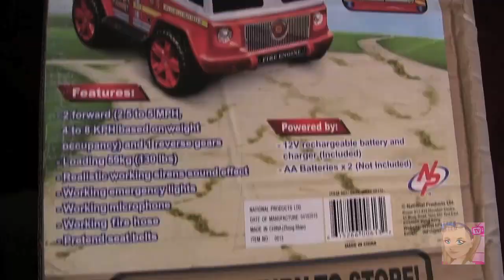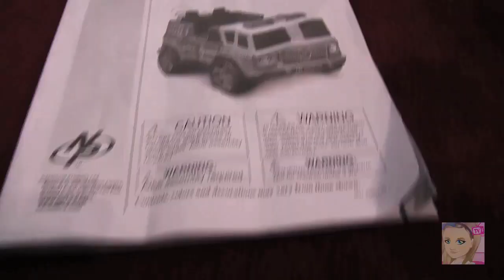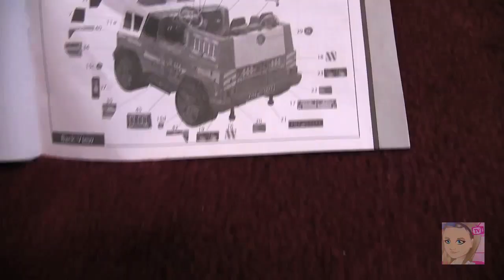Kids Ride On Fire Truck - Reviews, Opening, and Driving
The Kid Heroes get an amazing new fire engine.  It's a 12v model that they unbox and then ride.  The Kids love this fire truck with its working lights and fire hose.